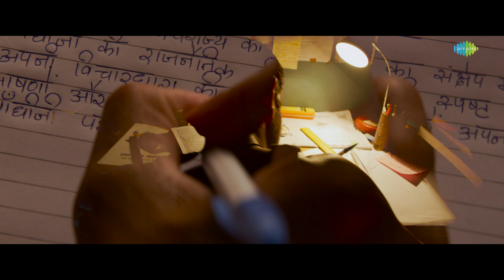Restart - Video Song | 12th Fail (Kannada) | Vidhu Vinod Chopra | Vikrant | Medha | Shantanu M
Embrace the power of starting over! Presenting the video of Restart song from the movie 12th Fail (Kannada) starring Vikrant Massey and Medha Shankar and directed by Vidhu Vinod Chopra

Restart - ರಿಸ್ಟಾರ್ಟ್
Singer - Shashank Sheshagiri
Kannada Lyricist - Rohit Padaki
Vocal Mixing and Mastering - Anburaja Arul

Dubbing Producer - ROHIT PADAKI FILMS
Dubbing Script and Director - VIJAYENDRA JODIDAR & YASHWANTH KUCHBAL
Dubbing Engineer, Vocal Mixing and Mastering - ANBURAJA ARUL
Dubbing Project Head - DEEPTHI PADAKI
Secondary Dubbing Engineer - RAGHAVENDRA PRASAD

Credits:-
12th Fail - releasing worldwide only in Cinemas on 27th October
Written, Produced & Directed By: Vidhu Vinod Chopra
Cast: Vikrant Massey, Medha Shankr